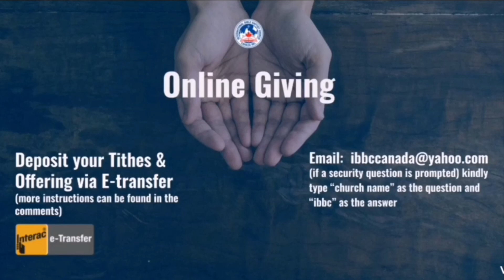LET THE LOWER LIGHTS BE BURNING Special Music (IBBC) By sis Connie and sis Mhel